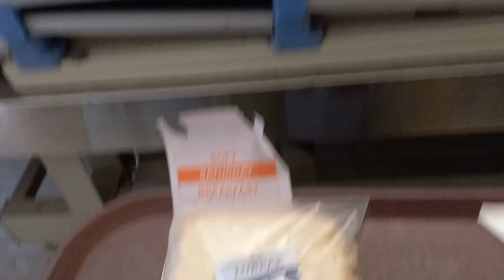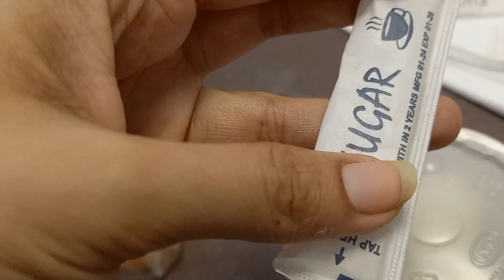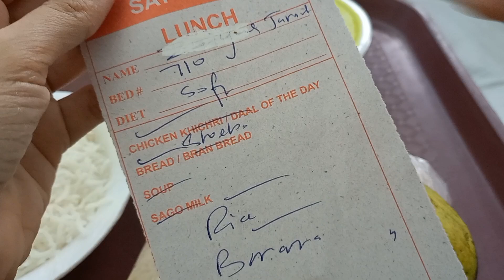Achanak Hospital Jana Para | Jannat ko Kia Hua| Liaquat National Hospital | @Hinazain1992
Achanak Hospital Jana Para | Jannat ko Kia Hua| Liaqut National Hospital | @Hinazain1992 |